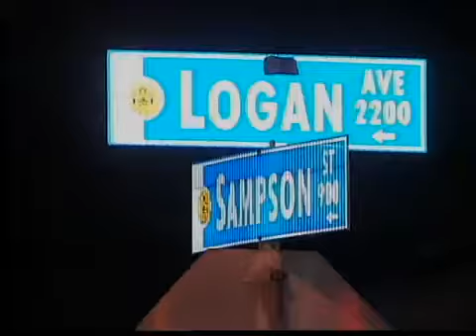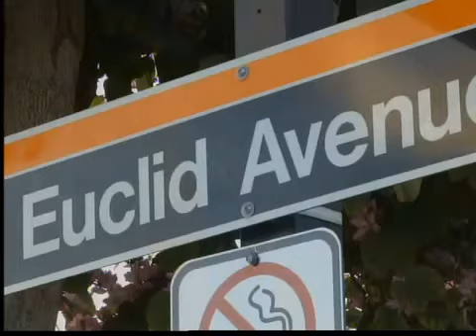Alerta por ataques sexuales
Surge preocupacion ante dos ataques sexuales, en San Diego, en ambos casos los responsables siguen libres.